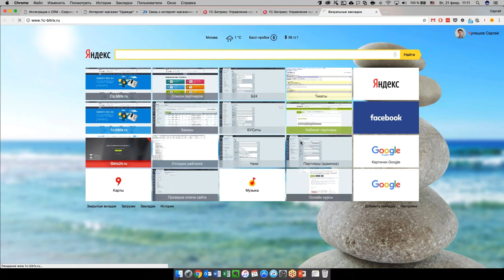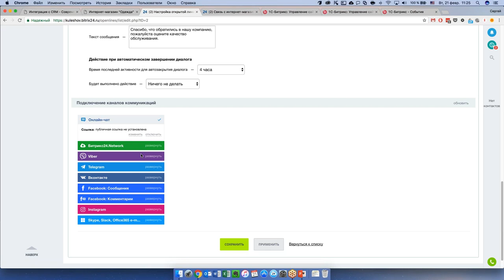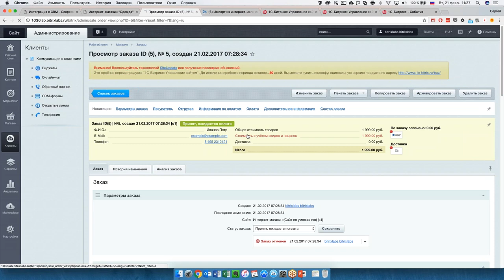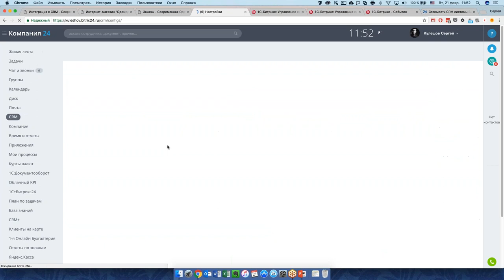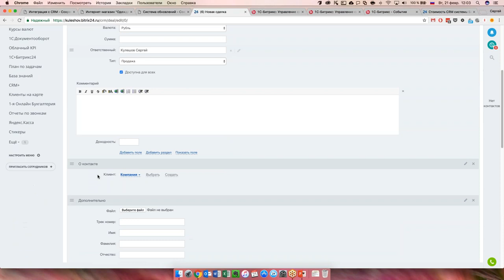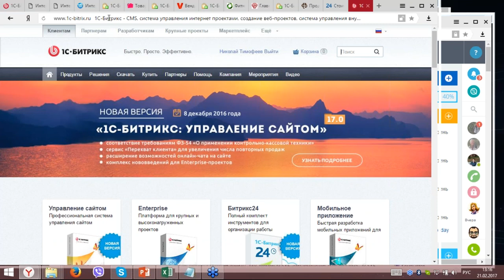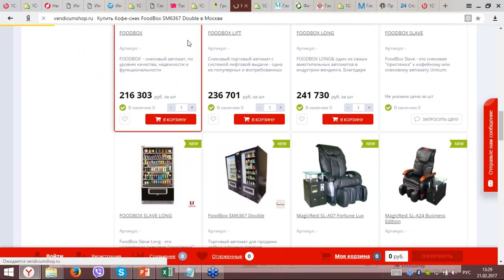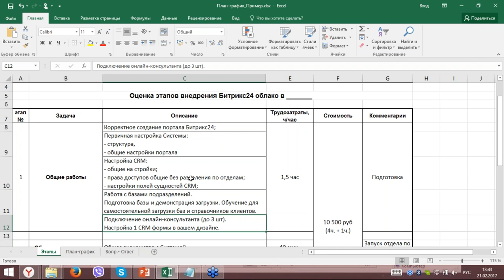Интернет-магазин + CRM. Упрощаем работу с заказами